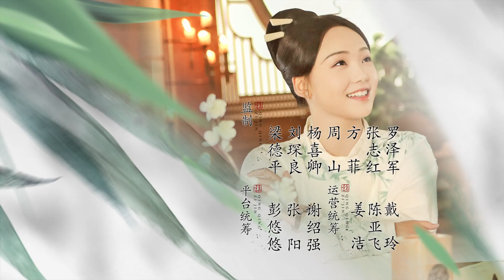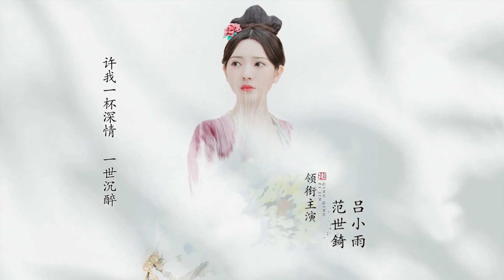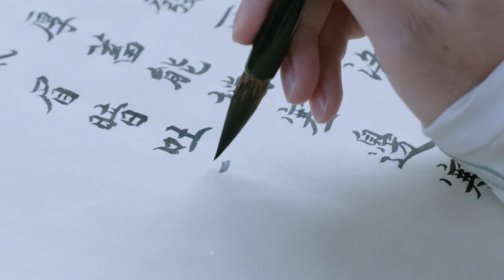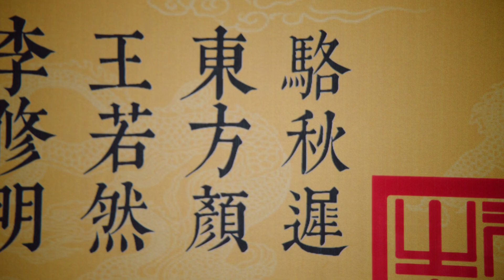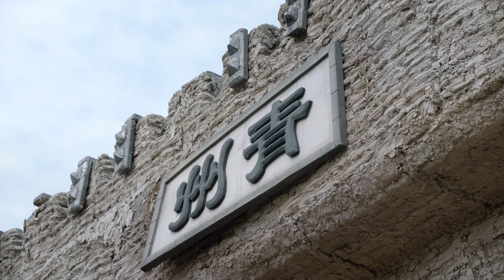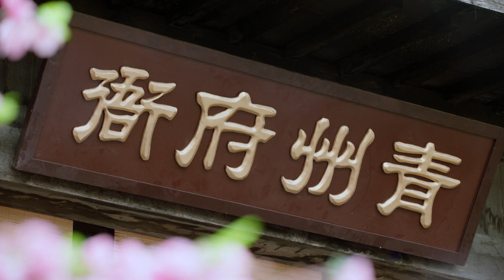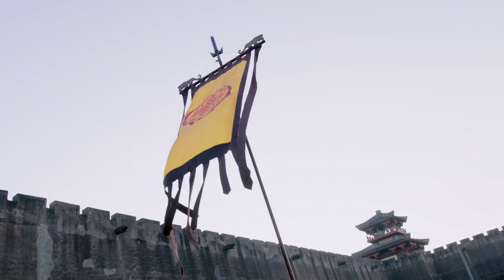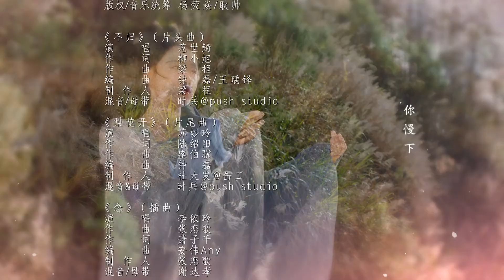THANH THANH TỬ KHÂM - Tập Cuối (Thuyết Minh) | Phim Ngôn Tình Cổ Trang Mới Hay Nhất 2023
❖Tên phim: THANH THANH TỬ KHÂM (40 Tập)
❖Diễn viên: Phạm Thế Kỹ, Lữ Tiểu Vũ, Tạ Bân Bân, Vũ Đình Nhi, Hàn Đống, Trương Thần Quan,...
❖Nội dung: Thanh Thanh Tử Khâm kể về cuộc đời của Lạc Thu Trì – cậu thanh niên với giấc mơ trở thành một nhà thơ vĩ đại thời Đường. Cậu thi vào Học viện Trúc Tụ – nơi đào tạo các thi nhân trẻ tuổi đầy tài hoa. Tại đây anh gặp Phó Viễn Chi – người đứng đầu Học viện, đối đầu trực diện để lấy lại ngôi vị đó. Không chỉ trở thành người đứng đầu Học viện Trúc Tụ, Lạc Thu Trì còn đem lại vinh quang cho trường qua các cuộc thi thơ từ danh giá nhất cả nước.
Không chỉ học tập được nhiều thứ từ Học viện, Lạc Thu Trì còn tìm được những người bạn thân tuyệt vời cũng như ý trung nhân của mình là Văn Nhân Tuyến cùng nhau học tập và vượt qua khó khăn, thử thách để trở thành những thi nhân vĩ đại.
Trải qua hàng loạt các sự kiện như cuộc gặp nạn trong rừng, tranh chữ thật giả trong tiệc mừng thọ, cuộc thi giải đố tại lễ hội Thượng Nguyên Đăng, Lạc Thu Trì và các bạn học khác đã cùng nhau trưởng thành...